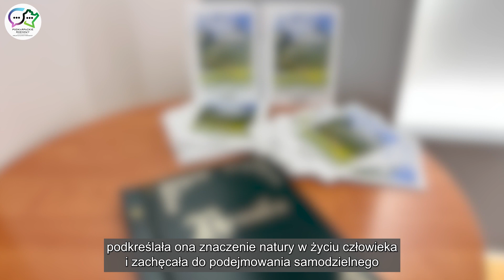Wernisaż wystawy ,,Moje Bieszczady'' w Muzeum Regionalnym w Brzozowie - 17.05.2024 r.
📸✨ W piątek, 17 maja w Muzeum Regionalnym im. Adama Fastnachta w Brzozowie odbyło się wyjątkowe wydarzenie będące częścią tegorocznej Nocy Muzeów. 🎉

Odbiorcy wydarzenia mieli przyjemność uczestniczyć w wernisażu fotografii Doroty Barbary Indyk pt. „Moje Bieszczady", które było połączone z inspirującym seminarium na temat Bieszczad oraz koncertem Pawła Orkisza. 🎶🌄

Organizatorami wydarzenia były Fundacji Misji Obywatelskiej oraz Muzeum Regionalne w Brzozowie. ✨